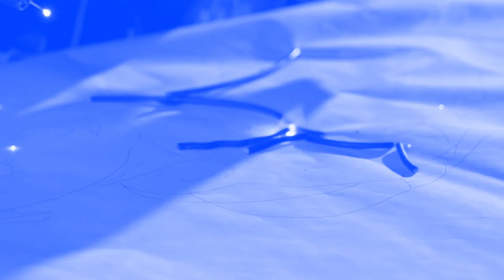GV intro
[...], his works and his necessary message intrigue,  they convince, they certify a prime interest and research order. I have not seen Schiele re-edited, but it is certainly in his harmonic strings.  Synthesis absolute, property of whoever has understood and made his own objects of one's attention, and creation from scratch starting in some cases from one known or crystallized base in the memory. [...]
On other occasions it could to speak of a “nihilistic” invention, reduced to a minimum. Essential to bring out prompt responses.  Sign strong, I would say sovereign, capable of  record the fluid of the mind and  of culture.  Certainly rarefied and not everyday.  Summing up.  His art is of interest who knows, not so much the curious as he sees and does not look [...]. To me the everything really like.
D. Coletti